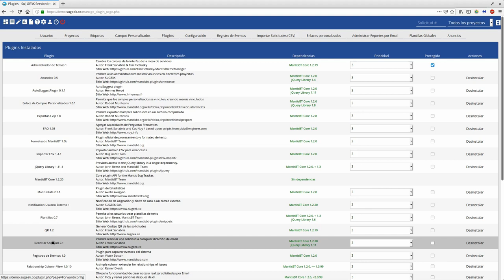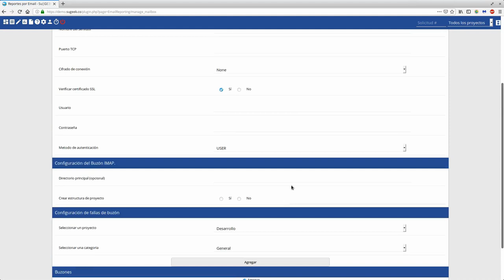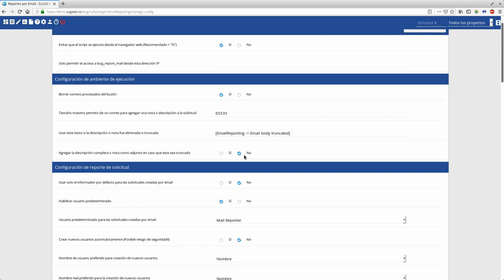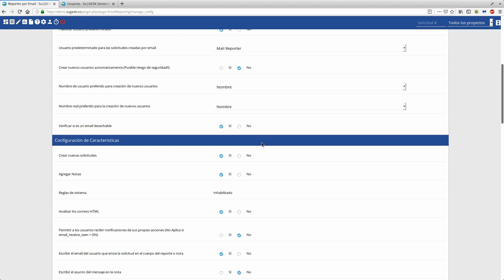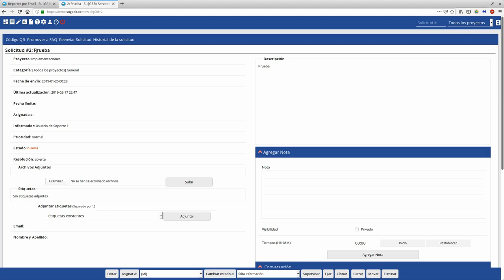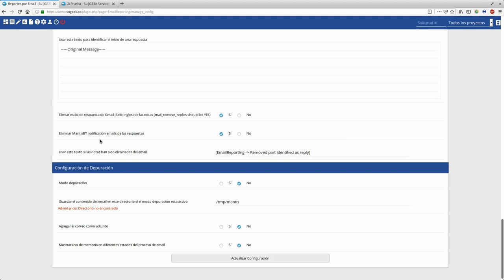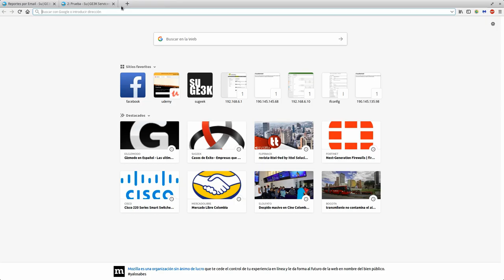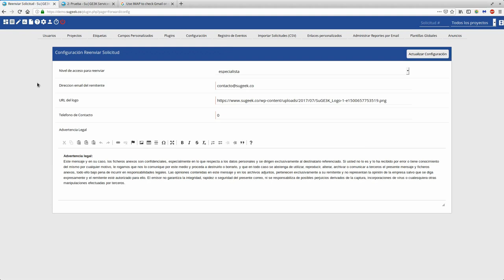Curso Gestor SuGE3K ServicedesK Capitulo 20: Plugin Solicitudes por Email